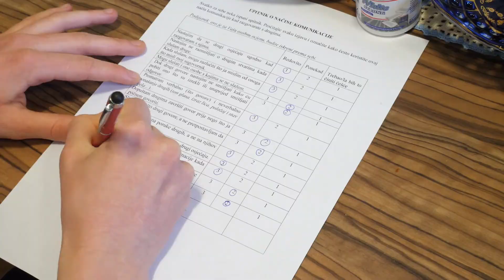Tjedan psihologije [18.2.2021.]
Obilježen tjedan psihologije u Katoličkoj gimnaziji u Požegi.

Novinarka: Lara Petrović
Snimatelj: Luka Adžić